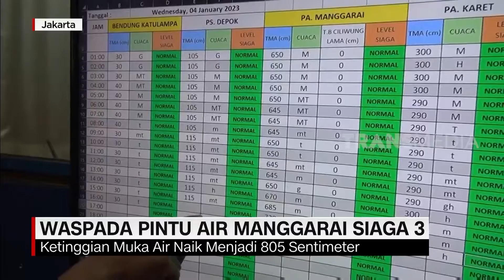Diduga Bocor, Kapal Nusa Penida-Sanur Tenggelam | REDAKSI PAGI (05/01/23)